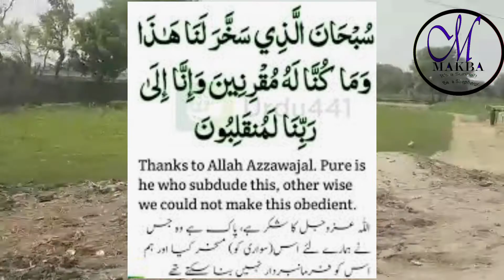Zahir Pir Cow Mandi Special Al khair foundation Makba mandi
Zahir Pir Cow Mandi Special Al khair foundation Makba mandi zahir pir cow mandi zahir pir cow mandi today zahir pir cow mandi 2022
The reason behind this is to make this video to promote all locals and overseas Pakistanis and also other Muslims across the globe to buy their animals for qurbani or trade livestock in Pakistan so they country will get remittance.

Our channel makba are offering all the overseas Pakistanis and other Muslims from different countries to raise their Animals at which we will recommend to you through our channel at very reasonable price.